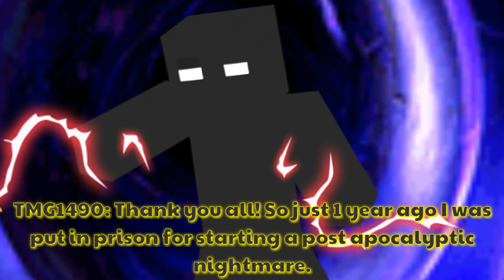The Elevator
The first bill video of 2020 is here! Bill is on his way to Themariogamer1490's grand reopening party, but gets stuck inside the elevator.